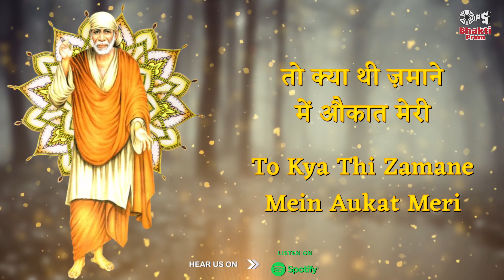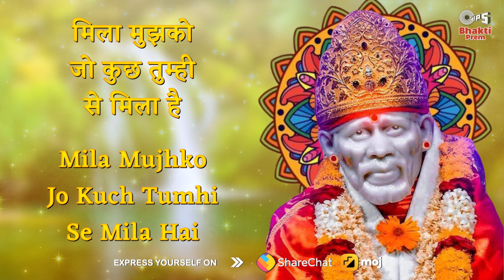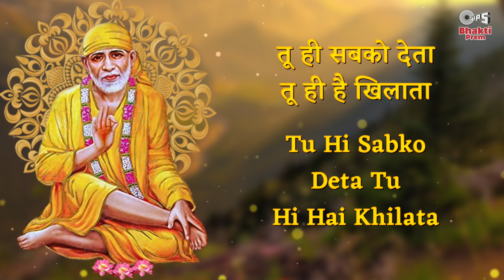Tera Shukriya Hai | Siddarth Mohan | Sai Baba Song | Sai Baba Bhajan | Bhakti Song | Baba Songs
Watch Sai Baba Latest New Bhajan Song " Tera Shukriya Hai " Sung By Siddarth Mohan @tipsbhaktiprem

Song Name:  Tera Shukriya Hai
Singer: Siddarth Mohan
Lyricist: Traditional
Music Director: Siddharth Mohan
Album: Tera Shukriya Hai
Graphics: Sadique
Music Label: Tips Industries Ltd

Lyrics:

मुझे तुमने दाता बहुत कुछ दिया है
Mujhe Tumne Data Bahut Kuch Diya Hai
तेरा शुक्रिया है
Tera Shukriya Hai
तेरा शुक्रिया है
Tera Shukriya Hai

तेरा शुक्रिया है
Tera Shukriya Hai
तेरा शुक्रिया है
Tera Shukriya Hai

ना मिलती अगर दी हुई दात तेरी
Na Milti Agar Di Hui Daat Teri
तो क्या थी ज़माने में औकात मेरी
To Kya Thi Zamane Mein Aukat Meri
तुम्ही ने तो जीने के काबिल किया है
Tumhi Ne To Jeene Ke Kabil Kiya Hai
तेरा शुक्रिया है
Tera Shukriya Hai
तेरा शुक्रिया है
Tera Shukriya Hai

मुझे है सहारा तेरी बंदगी का
Mujhe Hai Sahara Teri Bandagi Ka
है जिसपर गुज़ारा मेरी ज़िन्दगी का
Hai Jispar Guzara Meri Zindagi Ka
मिला मुझको जो कुछ तुम्ही से मिला है
Mila Mujhko Jo Kuch Tumhi Se Mila Hai
तेरा शुक्रिया है
Tera Shukriya Hai
तेरा शुक्रिया है
Tera Shukriya Hai

किया कुछ ना मैंने शरमसार हूँ मैं
Kiya Kuch Na Maine Saharamsaar Hoon Main
तेरी रहमतो का तलबगार हूँ मैं
Teri Rehmato Ka Talabgaar Hoon Main
दिया कुछ नही बस लिया ही लिया है
Diya Kuch Nahi Bas Liya Hi Liya Hai
तेरा शुक्रिया है
Tera Shukriya Hai
तेरा शुक्रिया  है
Tera Shukriya Hai

मिला मुझको जो कुछ बदौलत तुम्हारी
Mila Mujhko Jo Kuch Badaulat Tumhari
मेरा कुछ नही सब है दौलत तुम्हारी
Mera Kuch Nahi Sab Hai Daulat Tumhari
उसे क्या कमी जो तेरा हो लिया है
Use Kya Kami Jo Tera Ho Liya Hai
तेरा शुक्रिया है
Tera Shukriya Hai
तेरा शुक्रिया है
Tera Shukriya Hai

मेरा ही नही तू सभी का है दाता
Mera Hi Nahi Tu Sabhi Ka Hai Data
तू ही सबको देता तू ही है खिलाता
Tu Hi Sabko Deta Tu Hi Hai Khilata
तेरा ही दिया मैंने खाया पिया है
Tera Hi Diya Maine Khaya Piya Hai
तेरा शुक्रिया है
Tera Shukriya Hai
तेरा शुक्रिया है
Tera Shukriya Hai
तेरा शुक्रिया है
Tera Shukriya Hai
तेरा शुक्रिया है
Tera Shukriya Hai